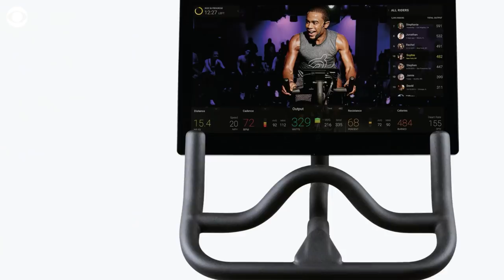Peloton facing $150 million lawsuit over music licensing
A group of music publishers is suing the fitness technology company for allegedly using songs without securing the proper licenses.